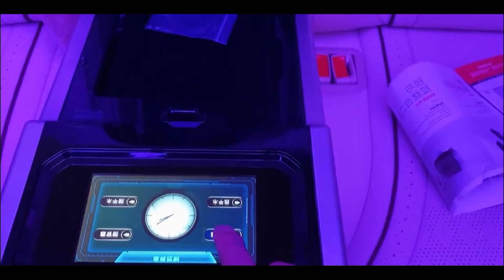Mercedes Benz modification process